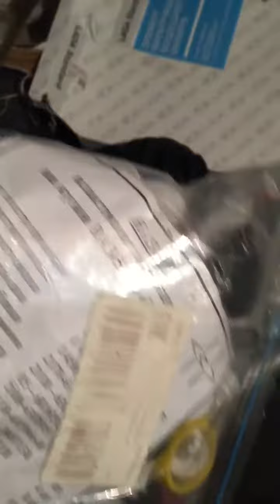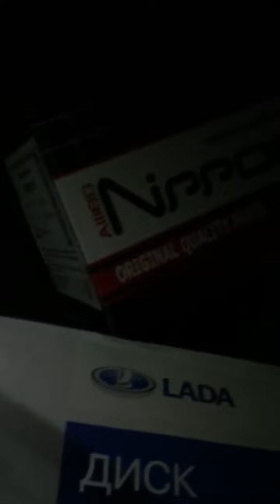ТО приоры... отчёт о работе...попытка устроится на категорию е